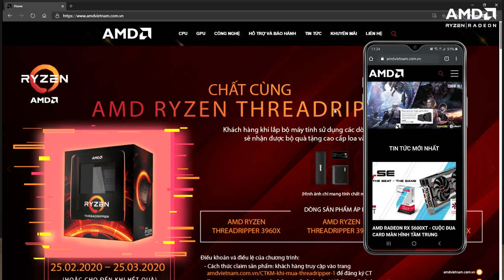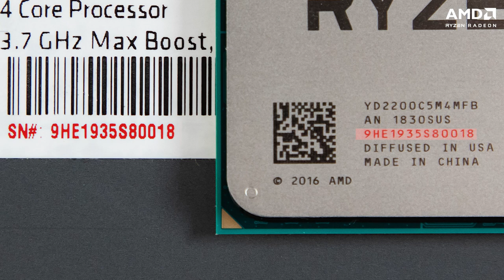Cách phân biệt CPU AMD chính hãng và xách tay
AMD có những chính sách hậu mãi rất tốt dành cho các khách hàng của mình. Tuy nhiên để được hưởng các chính sách này, anh em phải sở hữu cho mình những chiếc CPU chính hãng. Vậy làm sao để phân biệt được CPU chính hãng và xách tay? Anh em cùng xem video này nhé